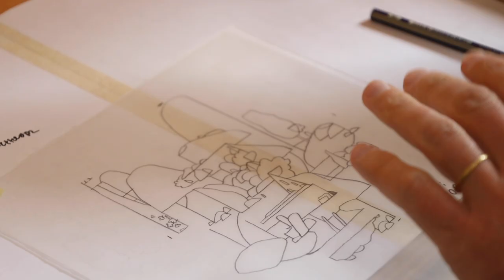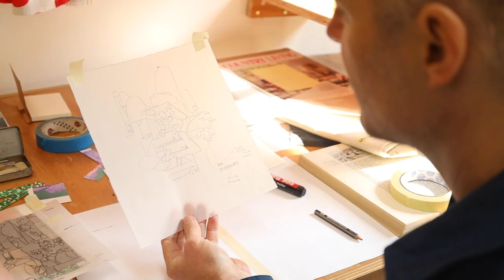Paul Senyol interview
Paul Senyol is an abstract painter who reflects the details of everyday life, paired down to an empathy with colour, line and form. His work is a crafted response to his wonderings through various spaces. The colours and textures of urban and natural environments inform his spontaneous practice in the studio where every material he uses – acrylics, pastels, ink, pencils and spray paint-is chosen for the particular mark it can contribute to a finished composition.

Senyol has been studying art and the mark since his fascination with skateboarding magazines as a teenager in Cape Town. Skateboarding emerged as a gateway to early creative works on the street and remains an important part of Senyol’s experience of urban spaces. He makes regular visits to the public library to source graphics, album covers, magazine layouts and illustrations. Senyol’s unique visual language is founded on the inevitable change and flux in environments. His works are testament to the translation of experiences into form. Paul’s work can be found in the corporate collections of Spier, ABSA and PWC.